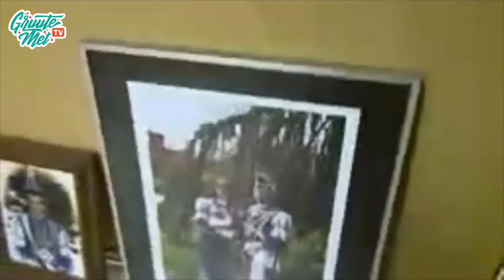Ingezoomd...bij Prins Johan deel 2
Ingezoomd...bij Prins Johan (deel 2). Carnavalverzamelaar Johan Sluys toont ons zijn scepter en doet een oproep voor een tentoonstelling.